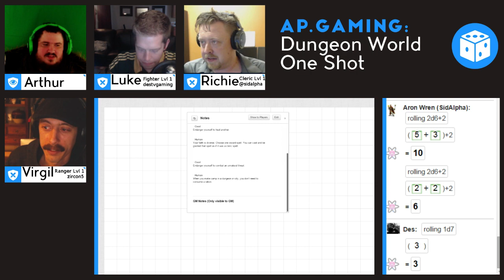Dungeon World One Shot w/ @virgillevinger @destvgaming @sidalpha Part 3